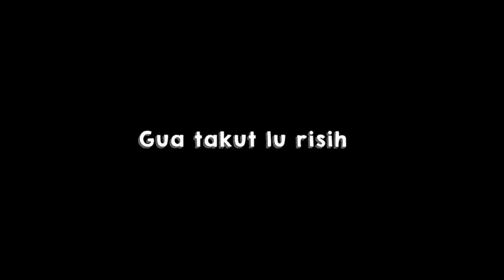Mentahan - Lu pikir gua gak ngechat lu lagi karna ada yang lain (Lyrics Overlay) 🎵